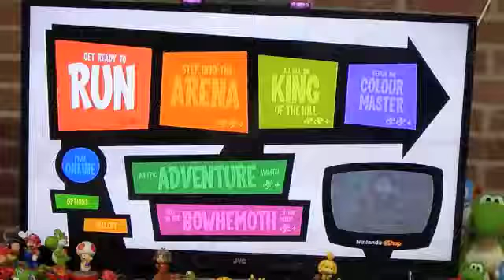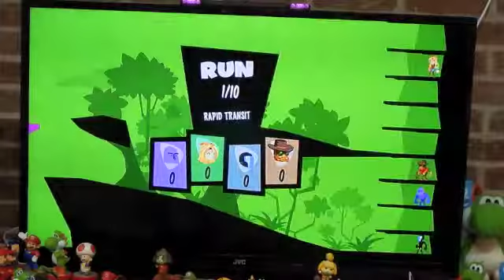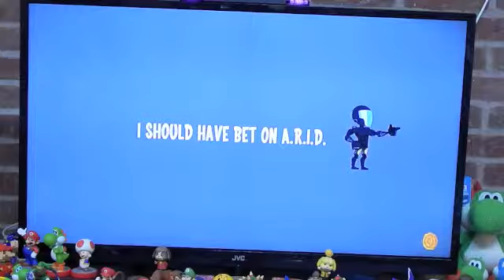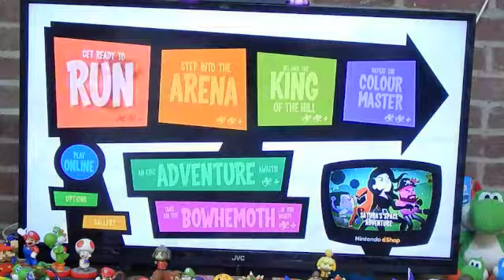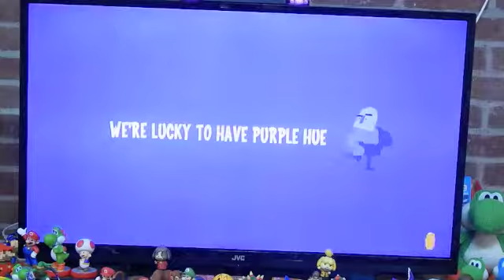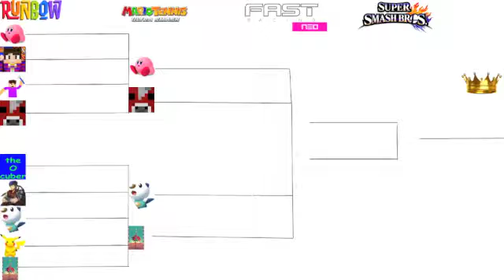The Tourney- Runbow (2/2)